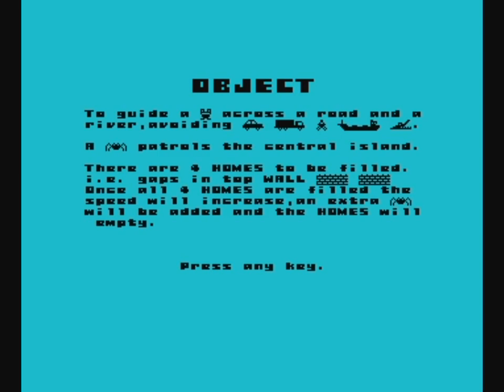Frogger 50 (2022) Longplay, ZX Spectrum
This is a much pimped up version of "Spectrum Cross", a Frogger clone, which was released as a type in in 1983, and later released on Cassette 50. The 2022 version features these improvements:

- Loading screen
- Beeper music (Cars by Gary Newman)
- New BeeperFX sound routines
- The original boasted as many UDG as is possible - now there are even more!
- Changes to the graphics
- re compiled in ZX Basic
- Many code tweaks, changes and improvements

Frogger 50 was released by J Bizzel in 2022.